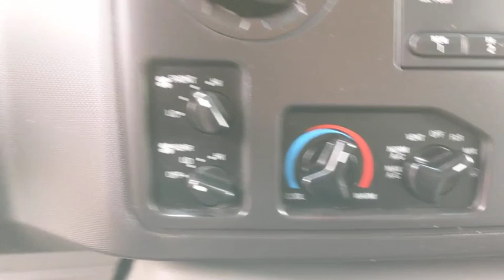2013 Ford Econoline Wagon Bourbonnais, Frankfort, Matteson, Manteno, Manhattan, IL 31143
White Used 2013 Ford Econoline Wagon available in Bourbonnais, Illinois at Terry's Ford. Servicing the Frankfort, Matteson, Manteno, Manhattan, IL area.
2013 Ford Econoline Wagon XLT - Stock#: 31143 - VIN#: 1FBSS3BL0DDA05066

Terry's Ford
363 N Harlem Ave

KBB.com Brand Image Awards. Only 60,220 Miles! Delivers 15 Highway MPG and 11 City MPG! This Ford Econoline Wagon boasts a Gas/Ethanol V8 5.4L/330 engine powering this Automatic transmission. Tire pressure monitoring system (TPMS), Tilt steering wheel, Sport wheel covers.* This Ford Econoline Wagon Features the Following Options *Spare tire and wheel, Solar tinted glass, Slim line color-keyed engine cover console-inc: dual bin stowage, (3) cup holders, Rear-Wheel Drive, Rear cargo light, Rear 3-point shoulder/lap safety belts in all positions, Pwr steering, Pwr 4-wheel disc brakes, LT245/75R16E all-season BSW tires, Interval windshield wipers.* Visit Us Today *For a must-own Ford Econoline Wagon come see us at Terrys Ford, 363 S Harlem Ave, Peotone, IL 60468. Just minutes away!